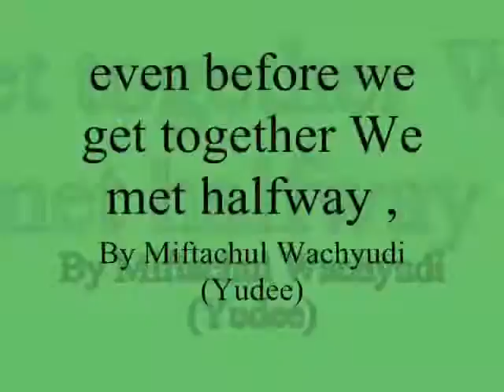even before we get together We met halfway ,